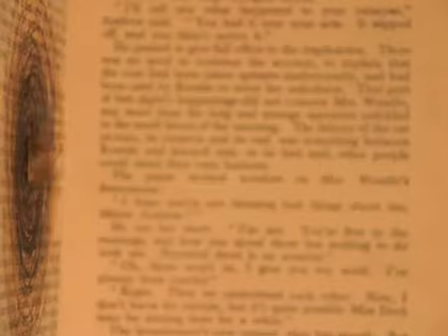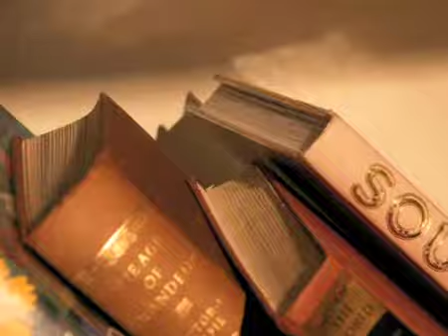Bookshelf Animation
Group stop-motion animation project. Bath Spa University.